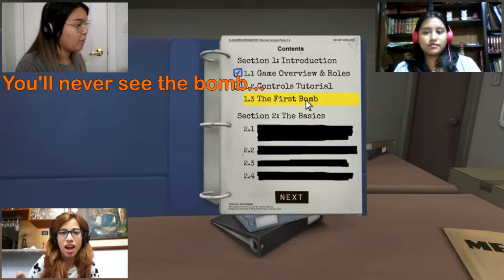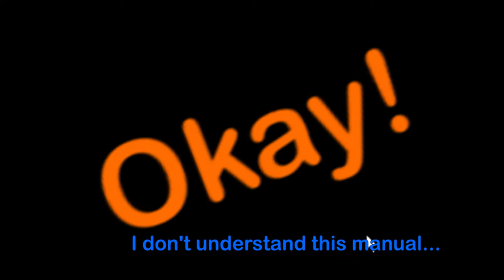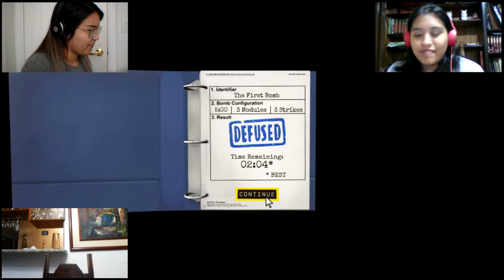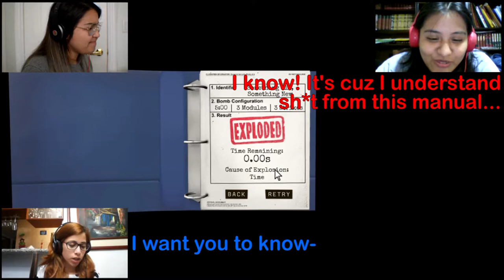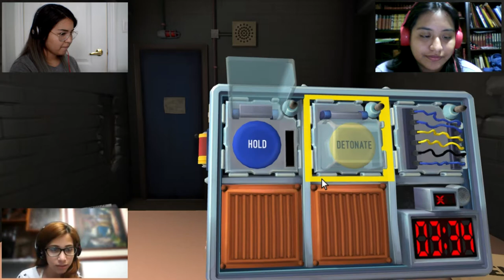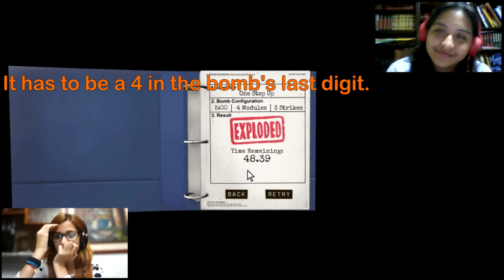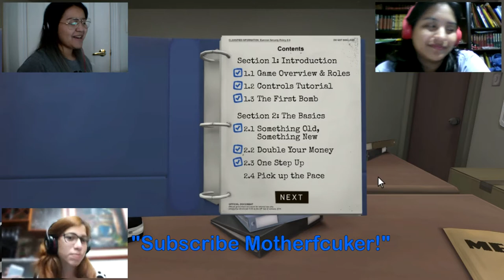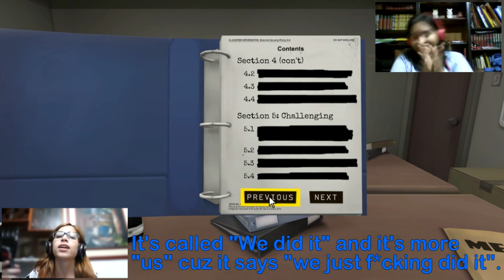Would you trust us with a bomb? | KTANE #1 ft Dollys & Camila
SEND HELP IF YOU WANNA LIVE CUZ WE AINT BOMB EXPERTS!!!

Want to play the game too? Go check it out!